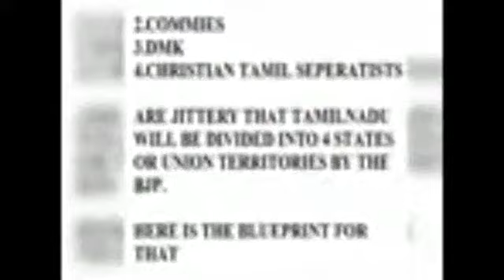தமிழ்நாடு நான்காக பிரிப்பு? Tamilnadu divided?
சேர,சோழ,பாண்டிய,பல்லவ நாடுகளாக தமிழகம் பிரிக்கப்படும்